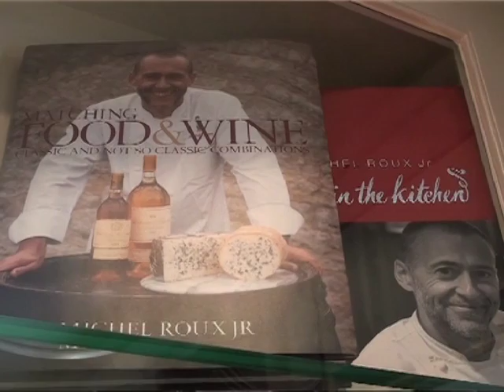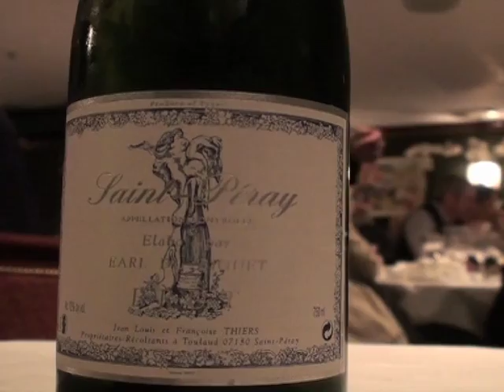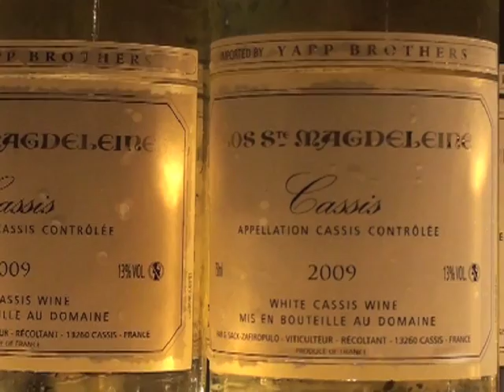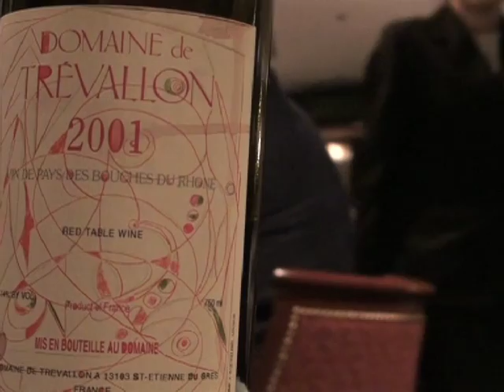Le Gavroche - Spring Lunch with Yapp Brothers Wine Merchants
Twice a year Yapp Brothers take over Le Gavroche for lunch - Yapp Brothers wines paired with exceptional dishes devised by Michel Roux Jr.
Here Jason Yapp introduces the Yapp Brothers Spring Lunch, and discusses the seasonal menu and wine pairing with Silvano Giraldin and Le Gavroche chef-sommelier David Galetti.

Mi-cuit salmon, served with Cassis: Clos Sainte Magdeleine Blanc 2009

Gratin of shrimps and mushrooms, accompanied by Sancerre Rosé: Maulin Bèle 2011.

Rabbit, partnered with Vacqueyras: Cuvée Spéciale 2003 and Coteaux des Baux: Trévallon Rouge 2001.

Coconut and mango panna cotta served with Coteaux du Layon: Château la Tomaze 2010.

If you would like to join us at the next Le Gavroche lunch, then sign up for our newsletter to receive news of this and other wine tasting lunches and dinners around the country.